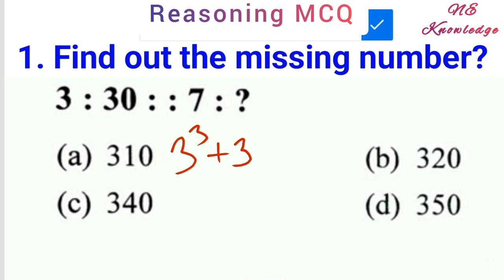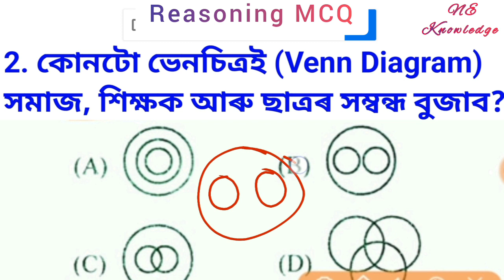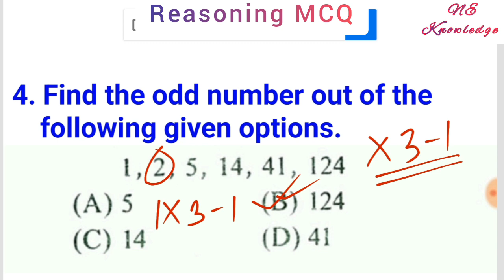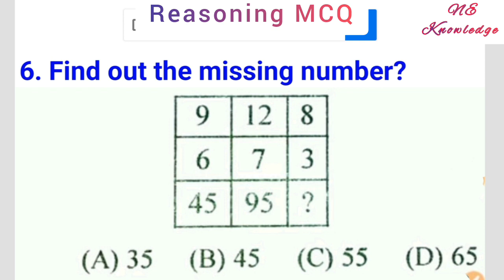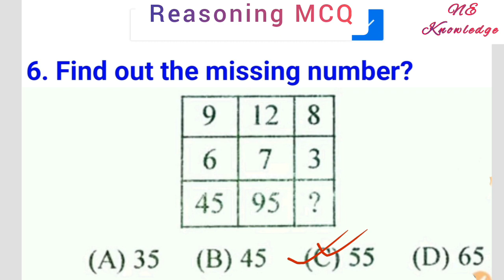Maths & Reasoning for ADRE Exam || Maths & Reasoning MCQ for SSC RAILWAY APDCL DME Assam Police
Maths & Reasoning for upcoming job 2024. Maths & Reasoning MCQ for SSC, RAILWAY, APDCL, AGRICULTURE, Assam Police, Panchayat job Exam